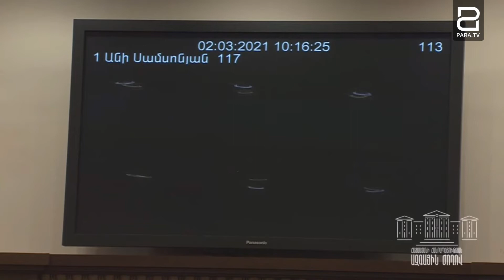Արարատ Միրզոյանը ներողություն խնդրեց, եթե իր պահվածքում արհամարհական նշաններ են զգացել